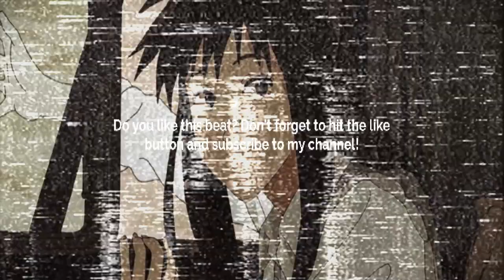[FREE] GUITAR TYPE BEAT - BORN TO SHINE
Prod. @skyscraper_seven

FREE
GUITAR BEAT
SKYSCRAPER SEVEN